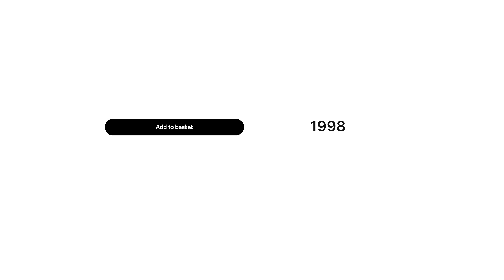STADIUMAGAZINE[C]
WORD86.COM
AL.W©